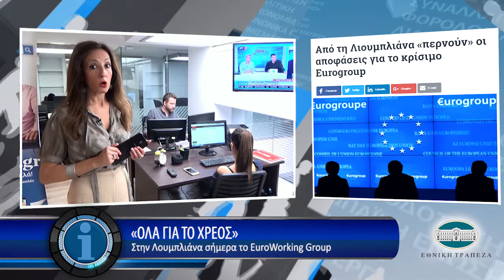Η οικονομία σε 1' από το - 8/6/2017